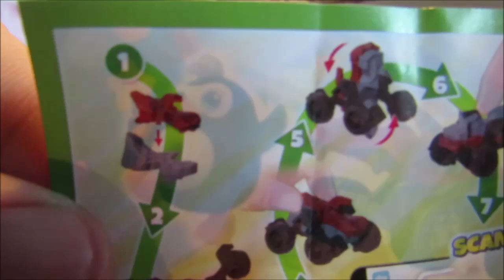Jeden Tag ein Ü-Ei – Tag 213 – 31.07.2024